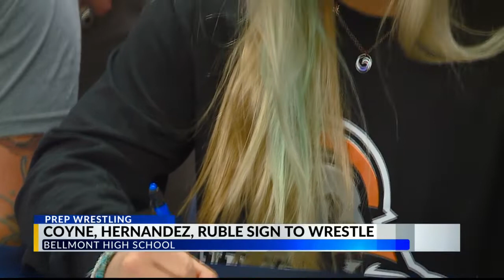Bellmont's Trinity Coyne, Andrea Hernandez, and Isaac Ruble sign to wrestle in college